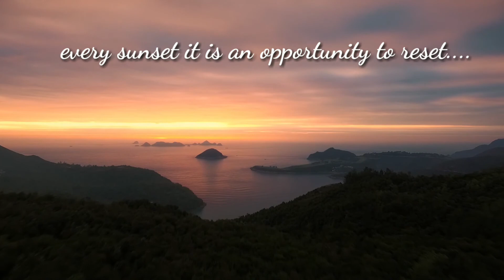Sunset Status || Sunset quotes || Motivation status and quotes || Inspiration whatsaapstatus